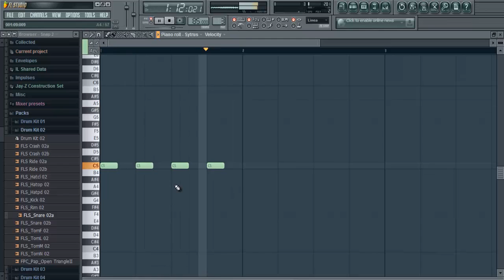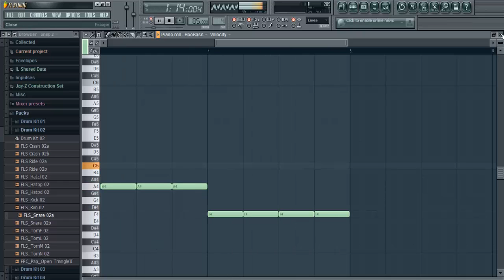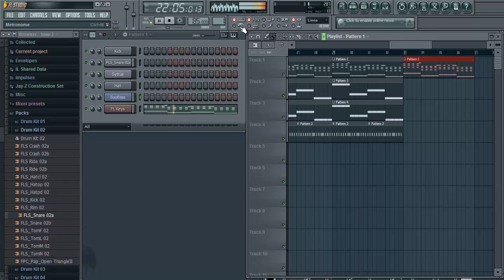FL Studio 10 Speed: Simple and Easy Song By: Miguel Capdeville